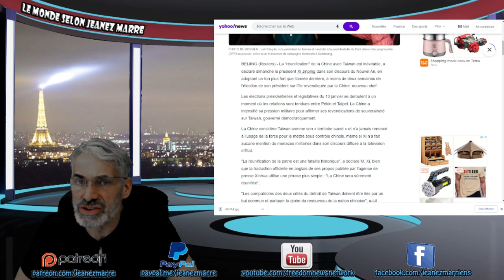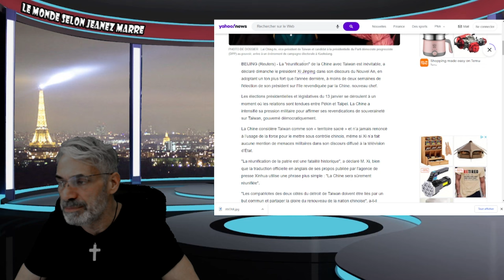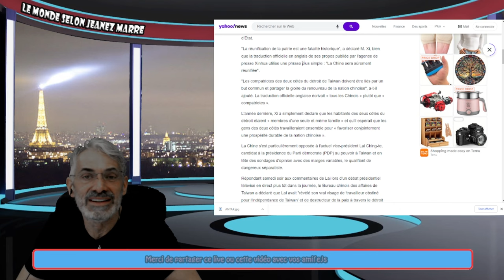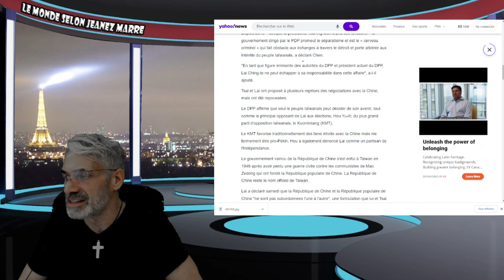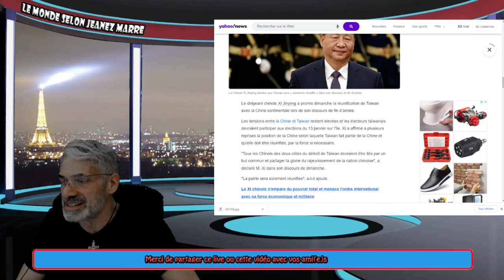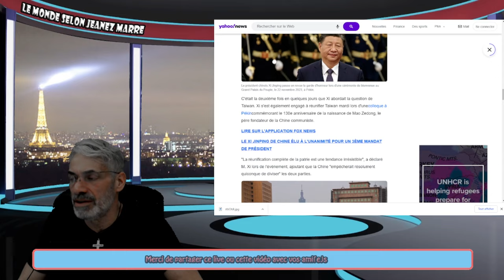POUR 2024 LA GRANDE BATAILLE SEMBLE INÉVITABLE !